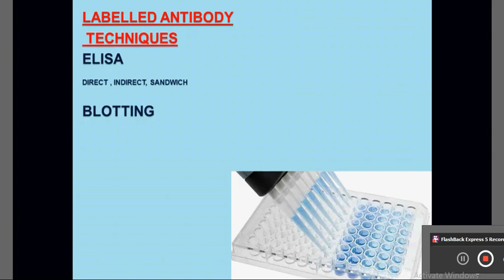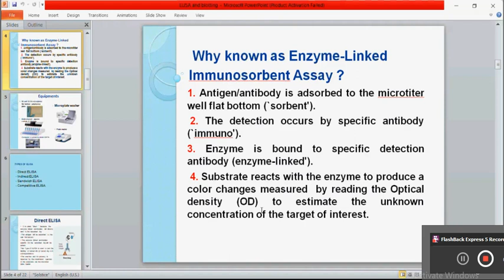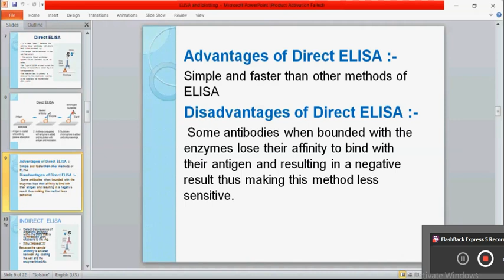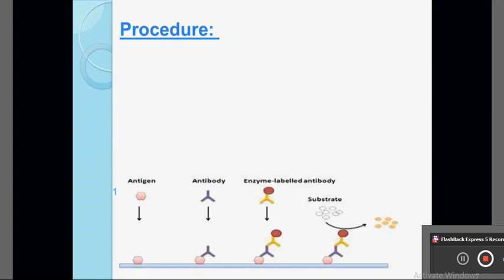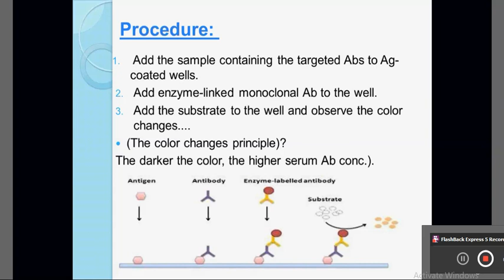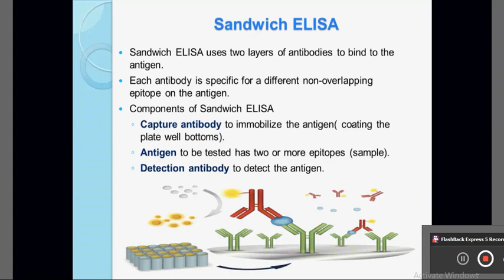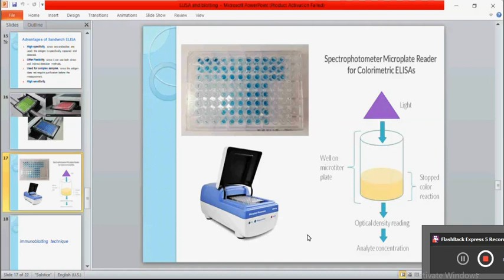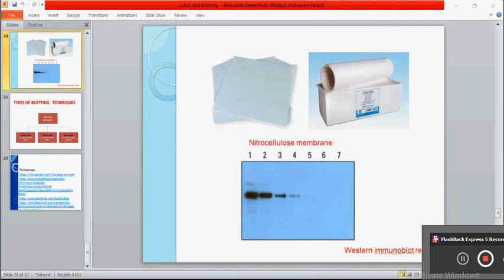lab3 (antigen_antibody reaction)